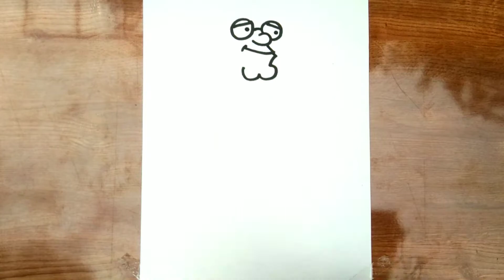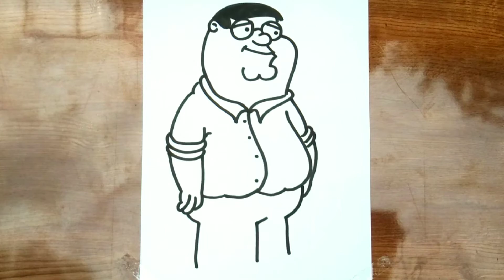HOW TO DRAW PETER GRIFFIN - FAMILY GUY | EASY STEP BY STEP | DRAWING PETER GRIFFIN | OMKAR MUPID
JAI HIND FRIENDS🇮🇳. TODAY WE WILL LEARN HOW TO DRAW PETER GRIFFIN FROM .THE FAMILY GUY. THIS VIDEO WILL BE AVAILABLE IN THE PLAYLIST AND MORE OF LIKE THESE WILL BE ADDED IN THE PLAYLIST- ART FOR KIDS. THANKYOU.